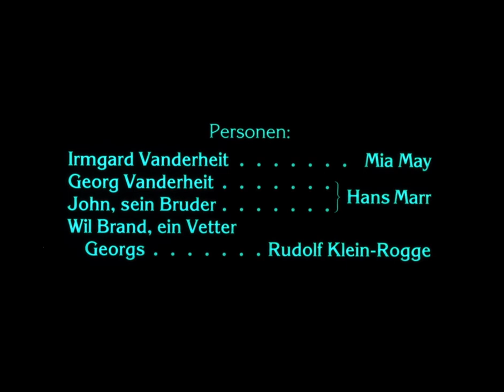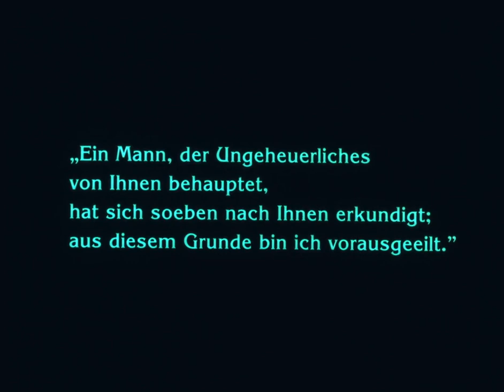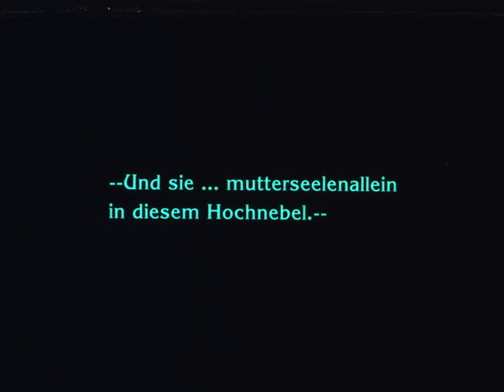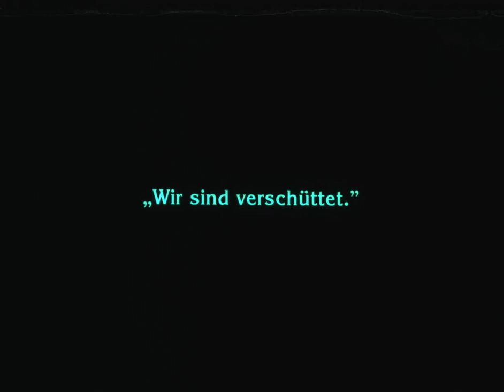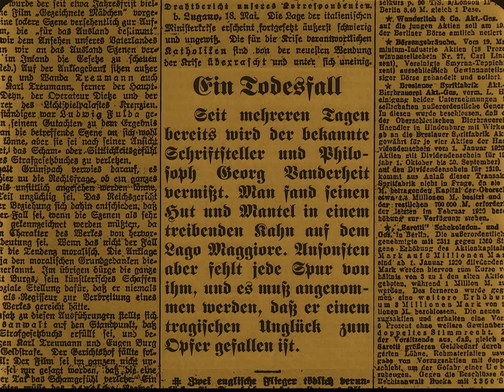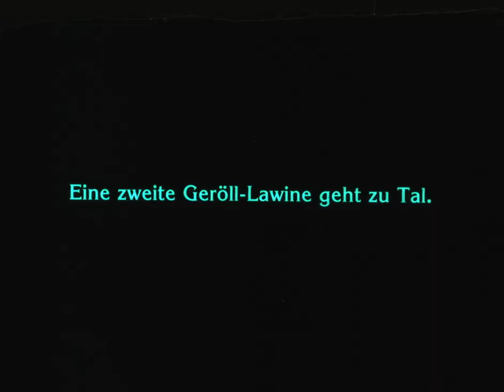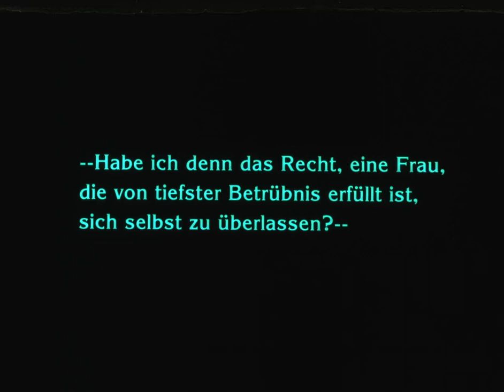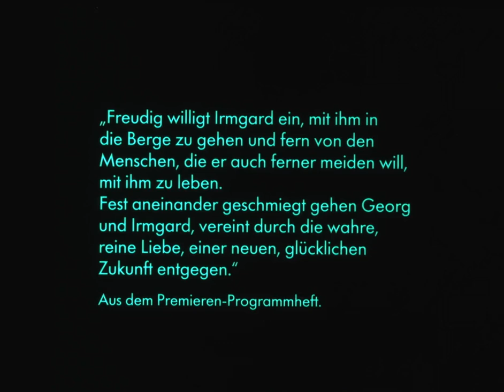The Wandering Image(1920)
A tormented woman trudges through the Swiss Alps to escape the grasp of various men.